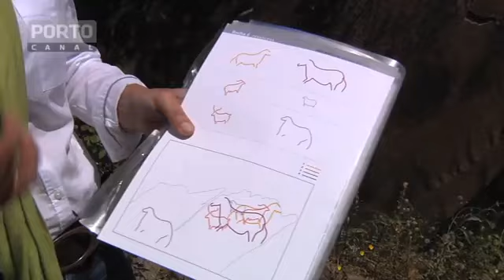Parque arqueológico do Vale do Côa, visita às gravuras rupestres - Porto Canal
Visita ao parque arqueológico do Vale do Côa.

Reportagem Porto Canal
Repórter Imagem: Joel Teixeira Jornalista: Frederico Correia